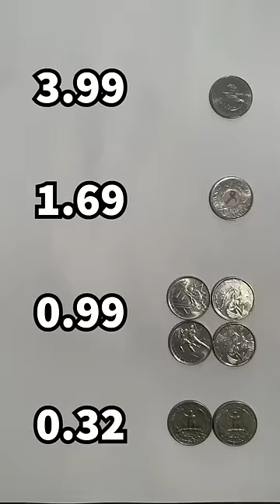Side Hustle Tournament - Golf Ball Collecting vs Money Flipping